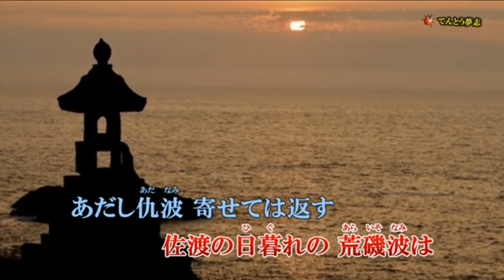佐渡の恋唄 細川たかし (原曲キー) Cover Kent Haze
カラオケはてんとう夢志様より、お借りしました。
佐渡の恋唄 (細川たかし) Cover Kent Haze
作詞：たかたかし　作曲：弦哲也　2009年リリース